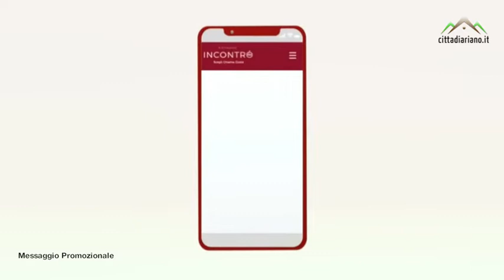TG WEB Città di Ariano - 20/05/2020